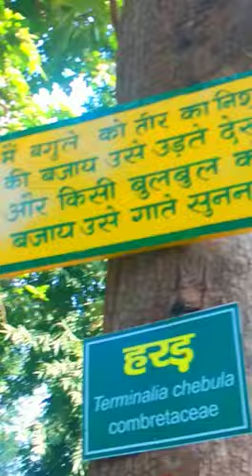Harad ka Ped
This  Documentary is Based on Plants Care.It is by Home Gardner, Gardening is very gud hobby, you can put mango plant, lemon plant, guava plant in pot.u can grow  fruits in pot.